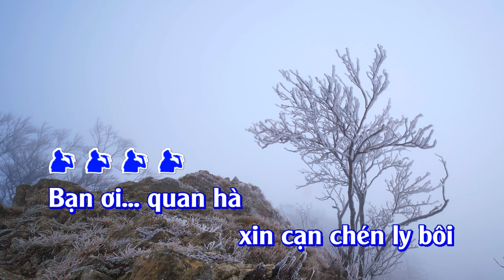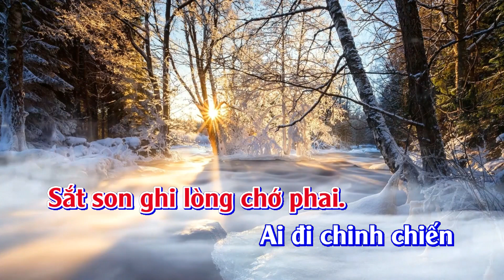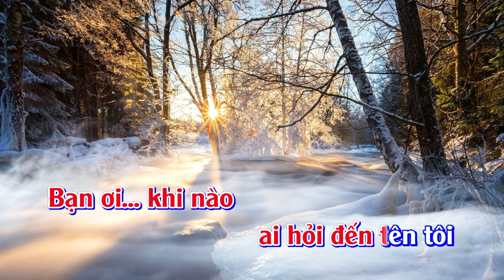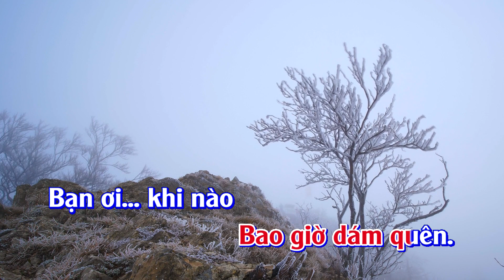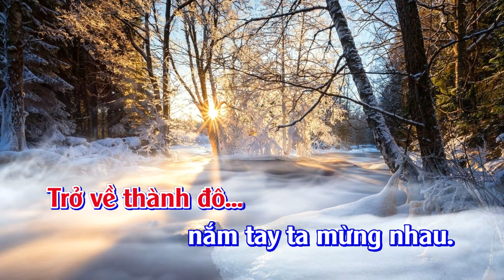Karaoke Biệt Kinh Kỳ - Tone Nam | TAS BEAT